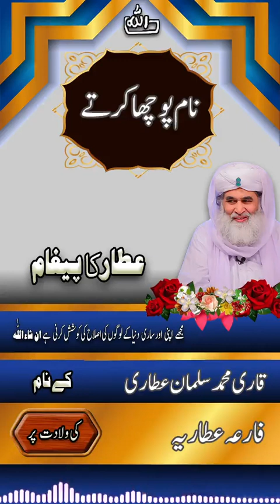Attar Ka Paigam | My Daughter Name | Meri Piyari Beti Ka Naam Murahid Ne Rakha | Attar Ne Naam diya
ALLAH Ke Karam se Meri Piyari beti ki wiladat hui or hamare piyare peer o murahid ne Meri Piyari beti ka naam Ata Kiya attar ka paigam hame Naam الحمد اللہ رب العلمین

ALLAH hamare peer o murahid ko salamat rakhe or Apne HABEEB wa PANJATAN PAK or murahid e Kareem Ke sadqe mujhe or hamare Ghar walon ko mere bachchon ko dunya wa akhirat me har Shar se bachaye or dono Jahan me hifazat farmaye or kaamyabi kamrani Khushyan nematen barkaten Ata farmaye be hisab maghfirat farmaye bila hisab dakhile jannat Ata farmaye آمین بجاہ النبی الامین الکریم صلی اللہ تعالیٰ علیہ وآلہ وصحبہ وبارک وسلم